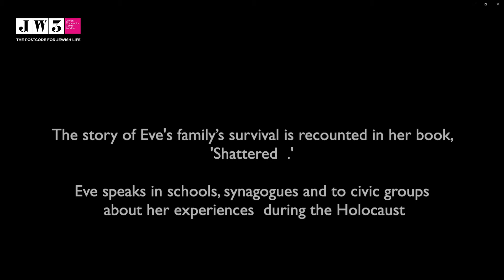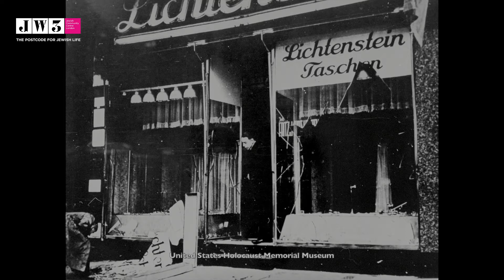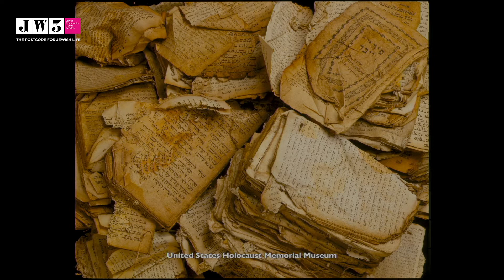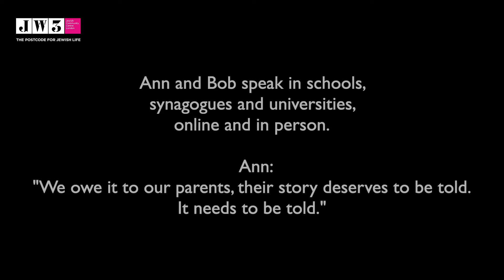Kristallnacht Commemoration 2022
Ruth-Anne Lenga in conversation with Elsa Shamash, Holocaust Survivor and Rudiger Bohn, Deputy Head of Mission at the German Embassy

Musical accompaniment City of Sinfonia